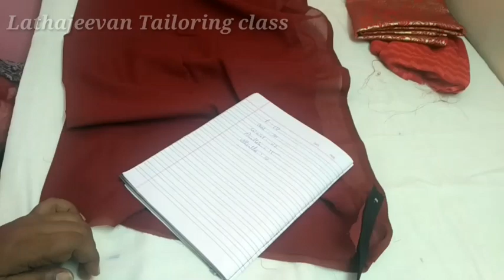Crop Top Cutting and Stitching | ಕ್ರಾಪ್ ಟಾಪ್ ಕತ್ತರಿಸುವುದು ಮತ್ತು ಹೊಲಿಗೆ | LathaJeevan Tailoring Class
Crop Top Cutting and Stitching in kannada | ಕ್ರಾಪ್ ಟಾಪ್ ಕತ್ತರಿಸುವುದು ಮತ್ತು ಹೊಲಿಗೆ | LathaJeevan Tailoring Class